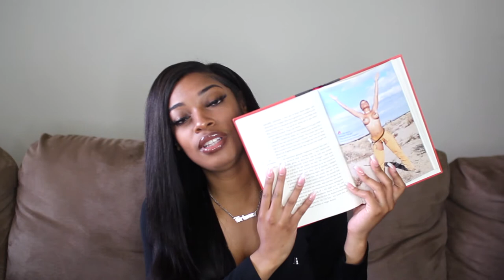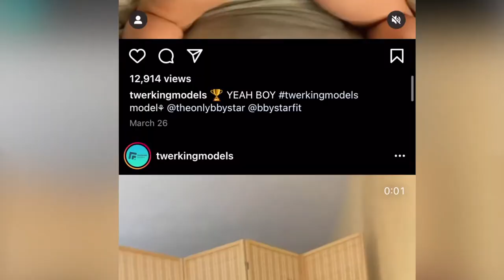THE ORIGINAL CLOUT CHASER? | Confessions of a Video Vixen Book Review | SimplyBriannaB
In this video, I will be discussing my thoughts on the book Confessions of a Video Vixen by Karrine Steffans (also known as Superhead) everything mentioned are simply my own opinions.

► INSTA simplybriannab
► PINTEREST simplybriannab
► TWITTER simplybriannab

Camera Gear Used:
○ Camera Body
○ Box Lights
○ Ring Light
○ Mini Tripod

Timecodes
0:00 - Intro
0:41 - Who is Karrine Steffans?
2:06 - IG models/today's beauty standards
3:52 - Cringey Tyra Banks interview
7:03 - My overall thoughts of the book
11:55 - Your thoughts?

My name is Brianna, and I'm a health beauty and lifestyle influencer who is here to motivate the women of my community to always seek to better their lives! My goal is to teach and introduce different concepts in order to inspire. Please enjoy the hair tutorials, vlogs, manifestation videos, and everything in between